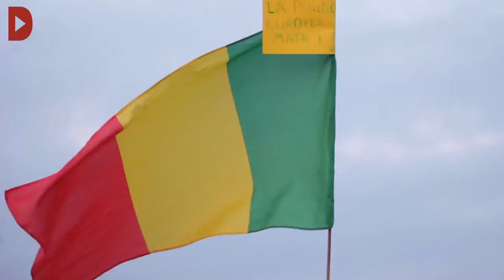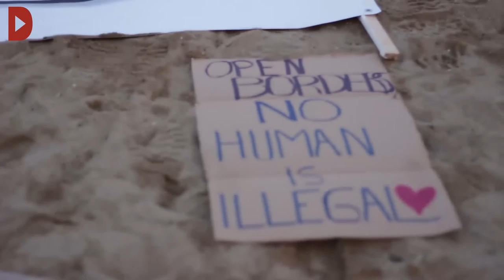Barcelona aixeca un clam solidari per les refugiades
Redacció: Clara Macau i Marc Ferrà

Milers de persones protesten pels carrers de Barcelona contra les polítiques d’asil de la Unió Europea i els estats membres. A Palma, més de cinc mil persones han exigit també solucions urgents i immediates davant la crisi de les refugiades.
"Prou hipocresia, no a la llei d'estrangeria", "no més morts, obrim fronteres" i "volem acollir en llibertat", són alguns dels càntics que es van sentir ahir durant tot el recorregut de la manifestació pels carrers de Barcelona. Més de 300.000 persones, segons la plataforma organitzadora Casa nostra, casa vostra –unes 160.000, segons la Guàrdia Urbana– van recórrer la Via Laietana des de plaça Urquinaona fins a arribar a la platja del Somorrostro. L'objectiu: demanar la mobilització activa dels països europeus a favor de l'acollida de refugiades. Fins a 1.200 col·lectius, representants polítiques i ciutadanes, arribades d'arreu, van participar en aquest acte de reivindicació multitudinària. La d'ahir es va convertir en la mobilització europea més gran per l'acollida de persones refugiades.